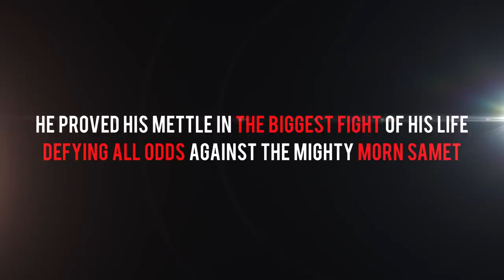Mite Yine | Living Legend of Myanmar Lethwei | Bareknuckle Fight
WLC Timeline of Lethwei Hero, Fans' favorite, A man who never gives up, Mite Yine!
Enjoy Mite Yine's full lethwei battle against Vietnamese top fighter Nguyen Thang Trung.